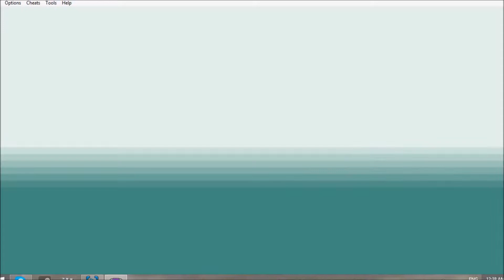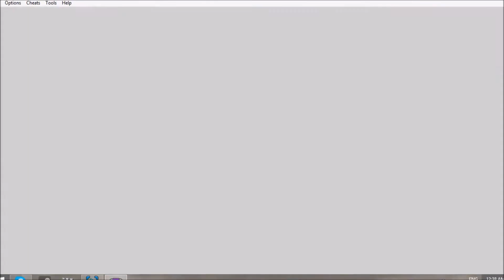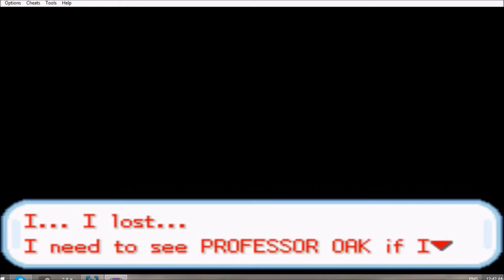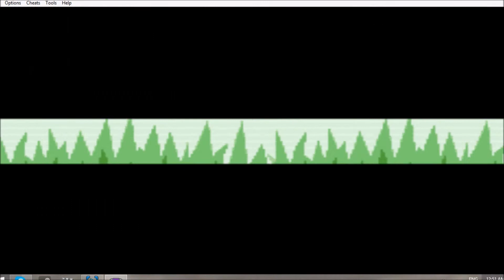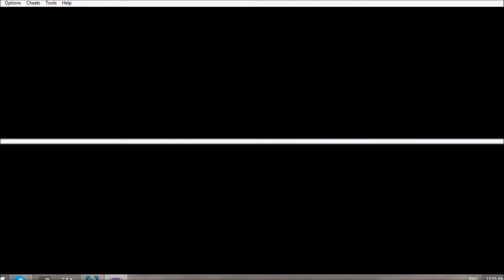NEW UPDATE! | Pokémon Adventures: Red Chapter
This is an amazing story of Pokemon based on the Pokemon comic! Watch as we uncover the mysteries of the world of Pokemon in the most unique way ever! Now with an update!